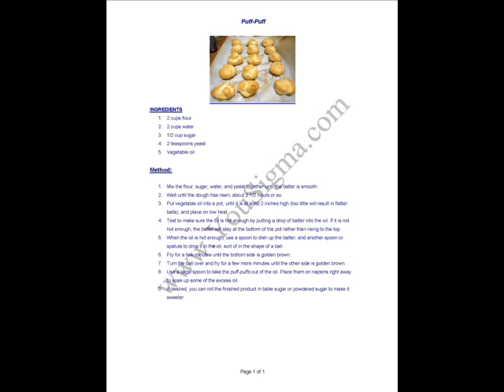Puff-Puff - Dessert from Nigeria